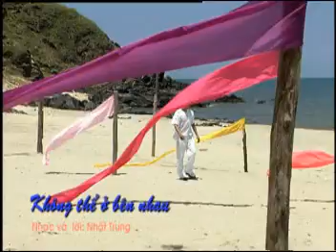Không Thể Ở Bên Nhau - Nhóm Nhật Thực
Vietnamese